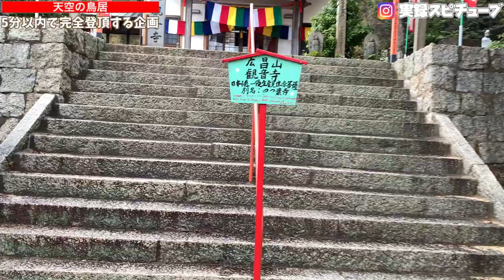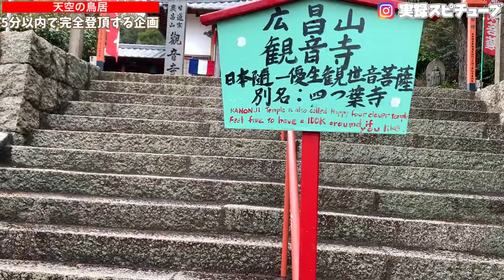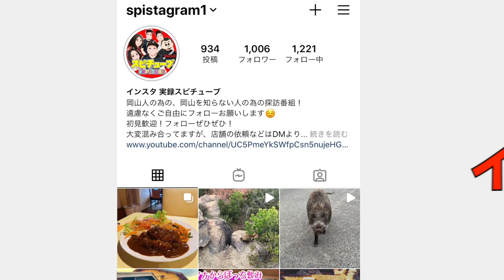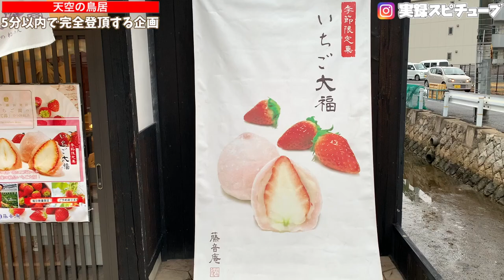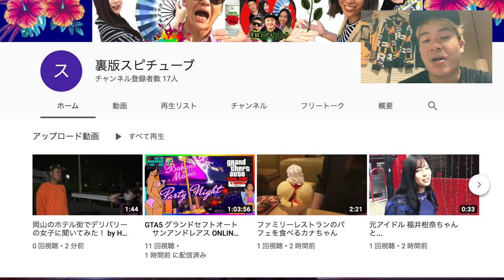岡山珍百景【天空の鳥居】断崖絶壁 走って5分以内で山頂まで行った結果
最後に行ったお店。

藤音庵

岡山県玉野市築港3丁目8-1